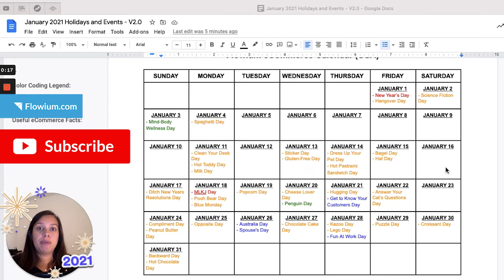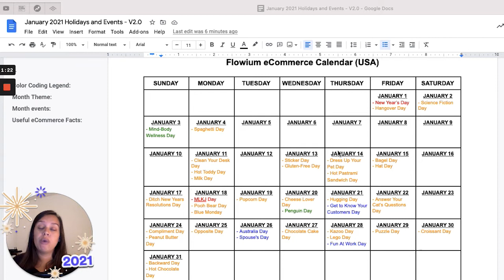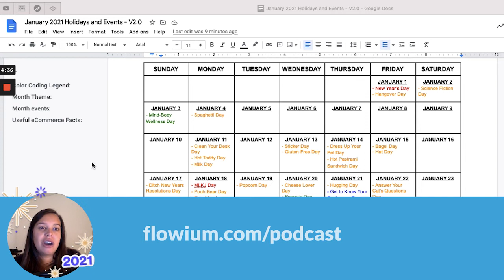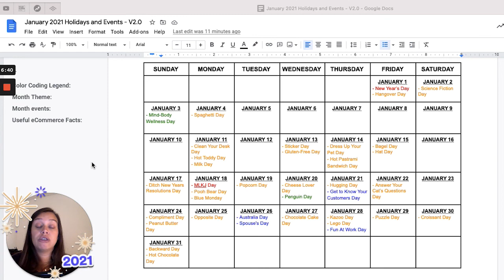January Newsletter Ideas | Email Marketing Calendar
January is known as one of the slowest months in the eCommerce world (unless you’re part of the Health & Fitness industries). Why? Because people are “shopped out” from their crazy spending in November and December. But just because they’re “shopped out” doesn’t mean you can’t still engage with them!

In today’s video, we walk you through a holiday- and event-based email content calendar for January and share ideas for the January newsletter.

📌 Don’t forget to grab your copy of our email marketing calendar for January

💡 All January events and holidays you will find in the blog post "January Newsletter Ideas"

TIMESTAMPS:

0:00 - Intro
1:25 - Week #1
1:58 - Week #2
2:24 - Week #3
3:08 - Week #4
5:06 - Week #5